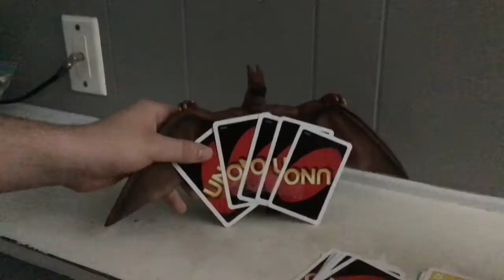Godzilla Island Pals (Parody)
Monster Island Buddies Parody